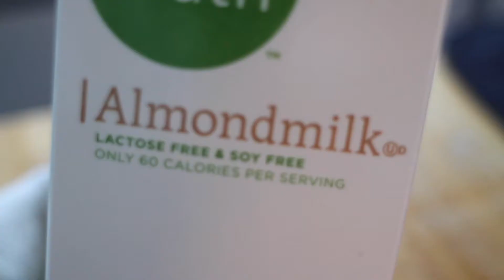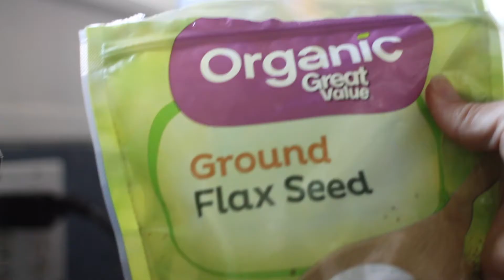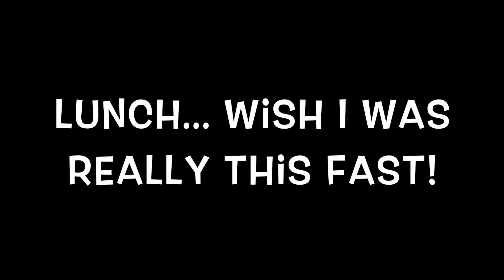What my Kids Eat in a Day ~ VEGAN